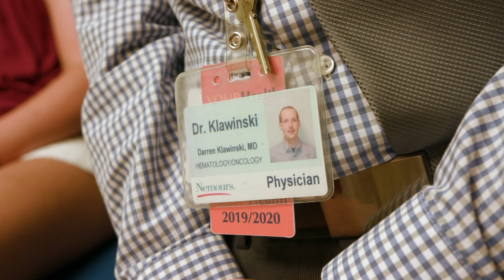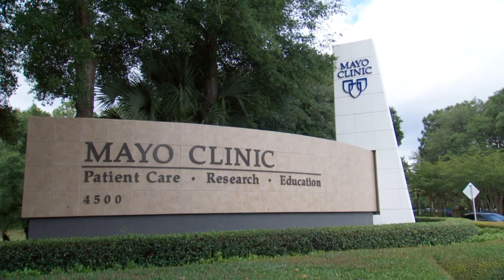Pediatric Hematology/Oncology Fellowship - UF/Nemours/Wolfson Children's Hospital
The Pediatric Hematology-Oncology Fellowship in the department of pediatrics at the University of Florida College of Medicine – Jacksonville is accredited through the Accreditation Council for Graduate Medical Education, or ACGME. Our program is a collaborative effort between the major pediatric institutions in Jacksonville: the University of Florida College of Medicine – Jacksonville, Nemours Children's Specialty Care, Jacksonville and Wolfson Children’s Hospital. We are proud to be able to train future leaders in the field.

Our program is an exciting opportunity to maximize your potential as a clinician and researcher through expert mentorship; structured educational opportunities; and access to the resources of all three institutions. The Division of Pediatric Hematology/Oncology has a state-of-the-art clinic and inpatient facilities. We have a breadth of pathology in both hematology and oncology including comprehensive sickle cell, hemophilia, and neuro-oncology programs. Our program is only one of two pediatric centers in the nation that is recognized for outstanding achievement by the American College of Surgeons. We also have a FACT-accredited stem cell transplant program in collaboration with Mayo Clinic, also located in Jacksonville.

Clinical services are based at Nemours Children's Specialty Care and Wolfson Children’s Hospital. We are the only comprehensive pediatric hematology/oncology center in northeast Florida. We offer participation in many clinical research studies (including Phase I and II trials) in the areas of hematology, oncology and stem cell transplantation.

Jacksonville is also a wonderful place to live. It offers a nice balance or urban and suburban living, easy access to beaches, and short drives to major sites. The weather is warm and allows for many family-friendly outdoor activities. Our location allows for a patient base that spans from Southern Georgia, as far west as Tallahassee, and as far south as Daytona Beach in addition to national and international referrals.

We are happy to personally provide you with further details.